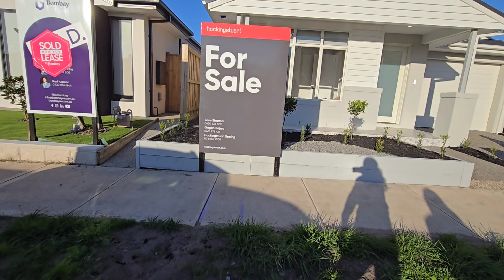Son Anda KURTULDUM📛 Yeni Müstakil Ev Turunda Başıma Gelen 🏠